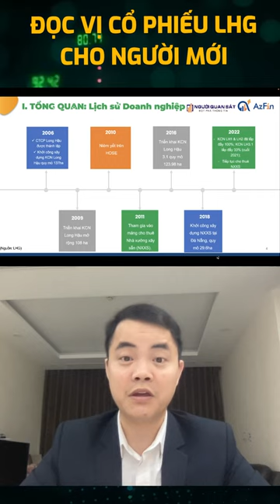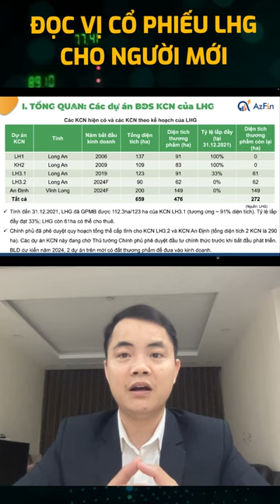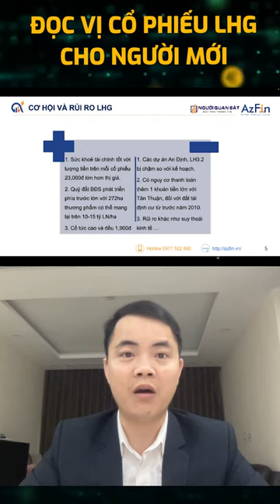ĐỌC VỊ CỔ PHIẾU CHO NGƯỜI MỚI P2 - CỔ PHIẾU LHG